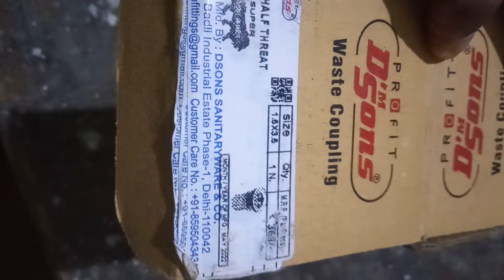Wash Basin Fittings